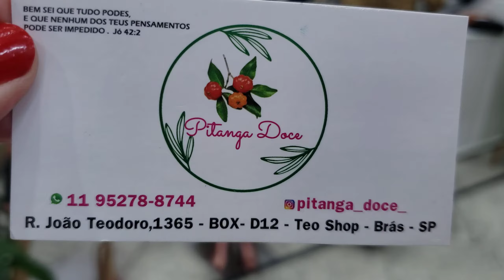CONJUNTOS DIVINOS E VESTIDOS EM PROMOÇÃO NO SHOP TEO BRÁS